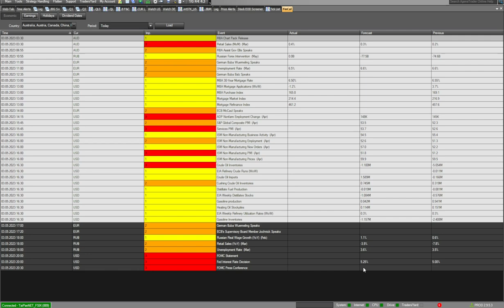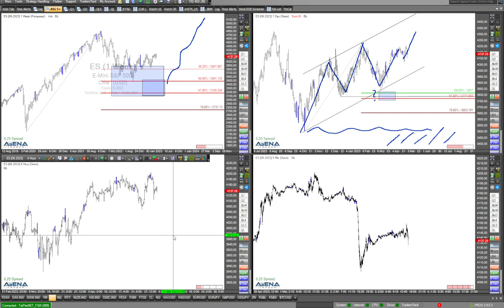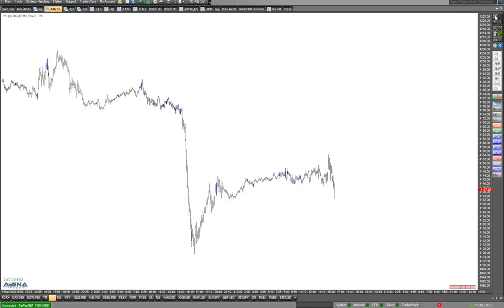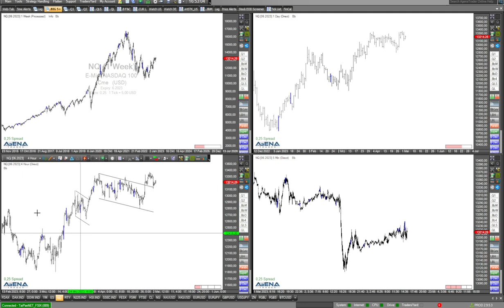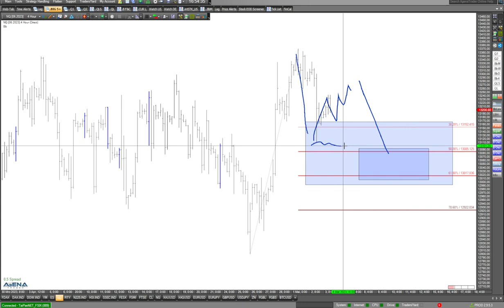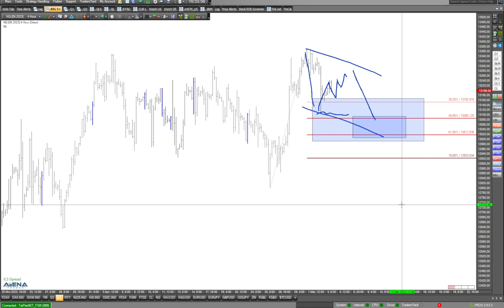Chartanalyse: Märkte ganz kurz vor dem Fed-Entscheid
Um 20 Uhr entscheidet die Federal Reserve über die US-Zinsen. In diesem Video biete ich einen Blick auf die aktuelle Lage der Indizes mit einem Ausblick.